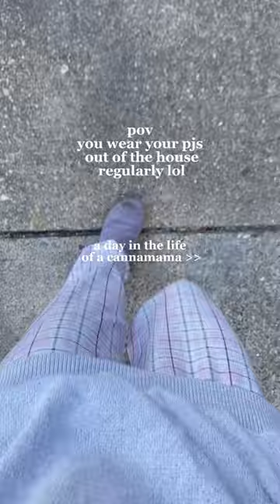goodnight loves! if you wanna order a cannamama car kit check my link! 💚🧚☺️